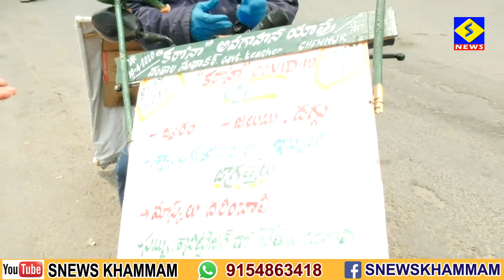కరోనా నియంత్రణ కోసం ఓ ఉపాధ్యాయుడి విన్నూత్న ప్రదర్శన